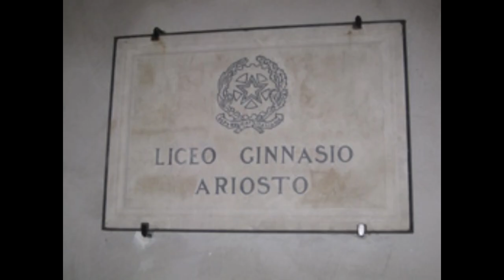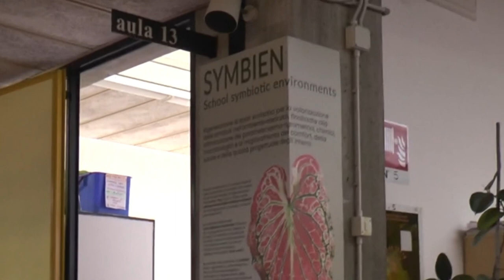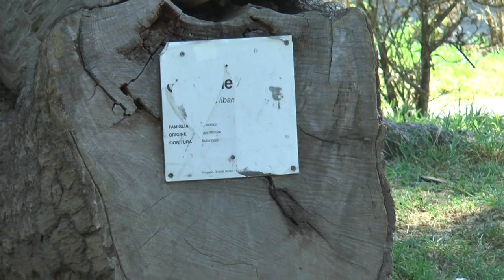10-05-2024 - Alberi narranti-storia botanica e culturale del Parco Massari-FE Dott. Giovanni Morelli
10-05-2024 - Alberi narranti-storia botanica e culturale del Parco Massari di Ferrara (FE) - Incontro con il botanico Dott. Giovanni Morelli nell'ambito del progetto Ariosto verde.
Accompagnati dal botanico Dott. Giovanni Morelli, anche gli alberi ci raccontano la storia che scorre sotto le loro radici. Qui ci raccontano anche di un amore universale che, dopo aver salvato l'umanità, si trasforma in un abbraccio perenne tra una quercia e un tiglio. Se saprete coglierne il significato, abbraccerà anche voi per sempre. Da non perdere.